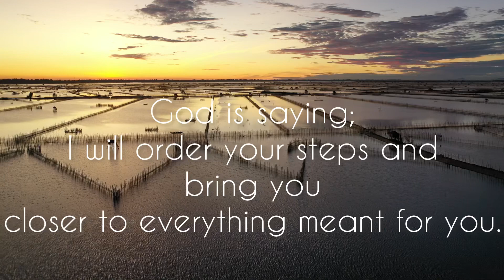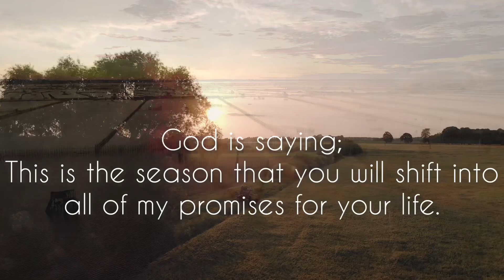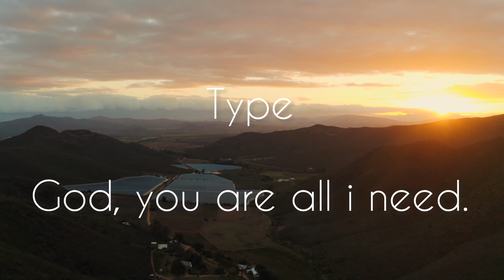💌🌈You have all you need when I am all you have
This is a direct message for you. God wants you to know that you can trust him and that your life is safe with him and you don’t need anything else